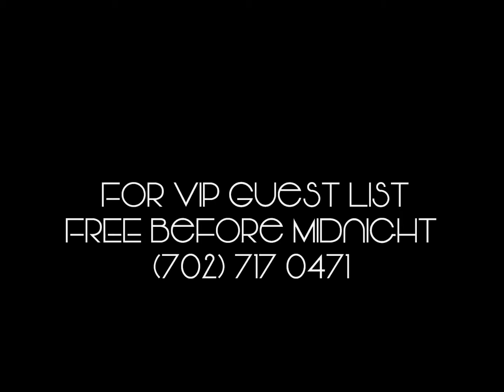George Milligan FRIDAY AND SATURDAY NIGHTS AT FOXTAIL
Call George Milligan for your NIGHTCLUB HOOK UP 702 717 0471